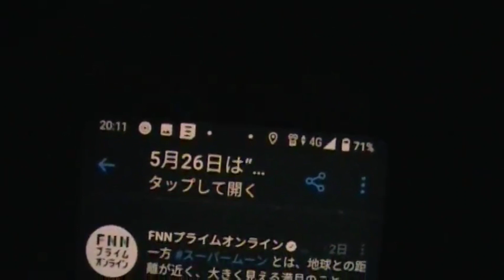【沖縄】スーパームーン皆既月食を見てきた！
今日は珍しい天体現象「スーパームーン皆既月食」が見られるということで、大学の近くの公園で観察してきました！

めちゃめちゃ綺麗でしたよ！

2001年埼玉県に生まれる。血液型はA型。
趣味は読書と献血に行って景品をもらうこと。
料理も趣味にできるようにそこそこ頑張っている。
高校時代はスマホばっかりいじる生活を送っていた。
1年間で偏差値を20も下げる偉業を成し遂げ、ギリギリで琉球大学に合格。
GMARCHのRが琉球大学であるというデマの拡散を防ぐ会会長。

ほぼ毎日更新してます！

◆ほしねぇの欲しいものリスト◆